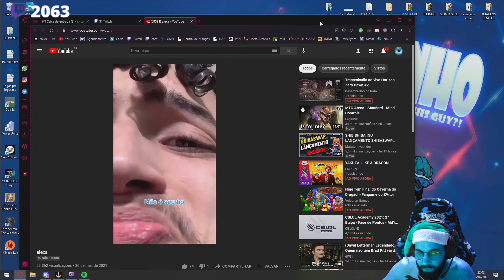ALEXA É UM ROBÔ DO BEM?